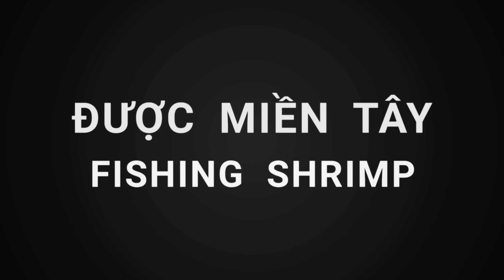PHÁ KỸ LỤC, TÔM DÍNH LIA LỊA LẦN ĐẦU CÂU DÍNH TÔM NHIỀU ĐẾN THẾ,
*Xin chào các CÔ CHÚ,ANH EM, Các BẠN đam mê câu cá gần xa, đến với kênh câu cá ĐƯỢC MIỀN TÂY .!
Cần mình câu trong video cần taxi, mình bán giá 195k
Máy câu : RyoKo Megaton 6000,Thái Lan, bạo lực a,e câu hồ cá thịt, câu bè, ... , thiết kế siêu mượt 7+1 bạc đạn, chân máy,  tay quay cốt, ổ trục đều được làm  bằng kim loại chống rỉ, đặc biệt máy có trang bị sẳn  núm tròn kim loại luôn theo máy, tải cá 13kg vô địch tầm giá cho a,e  nào đăng ký kênh Được Miền Tây, giảm giá tới rẻ cho a,e sài ah ,
           Máy ryoko BomBer 6000, 720k máy dòng mới có vòng bi trợ lực cốt máy
  -  Dây tournament thái lan : 148k..
- Giá gốc 790k giảm giá sốc, còn 680k 20 bạn đầu tiên đặc hàng mình sẻ Tặng kèm dây câu 0.55m hoặc 0.6mm T.R.Y.Absolute Thái Lan(tùy trọn) (Liện hệ đặc hàng 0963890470)
►Các video trên kênh " ĐƯỢC MIỀN TÂY" đã được đăng ký bản quyền với Youtube. VUI LÒNG KHÔNG REUP DƯỚI MỌI HÌNH THỨC.
© Copyright by ĐƯỢC MIỀN TÂY ☞ Do not Reup.